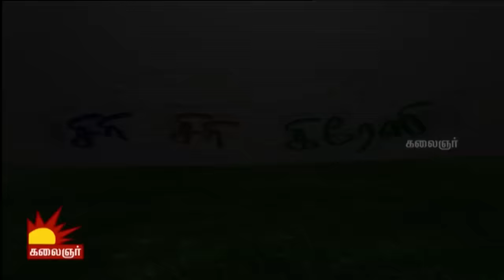Non Stop Nakkal - Part 3 | Crazy Mohan Team | Siri Siri Crazy | Comedy Tv Serials | Full Episodes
Watch the Longest Crazy Mohan Team Fun Drama Full Episodes and Enjoy your Sunday.

It is a tamil Comedy Serial Siri Siri Crazy on Youtube for the first time.This is a comedy serial written by Crazy Mohan and directed by S.B. Khanthan

Cast and Crew :  Maadhu Balaji,  Kyathi, Uma, Neelu, Ramesh , Satish , Crazy Mohan
Title Song by Young Kaushik
Song penned by Su. Ravi and
Sung by Mahathi and Krish